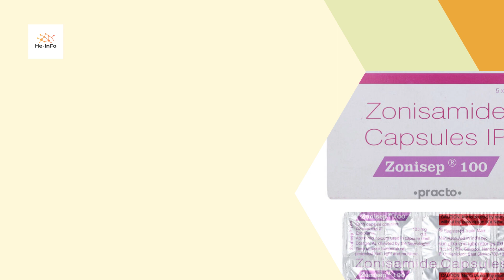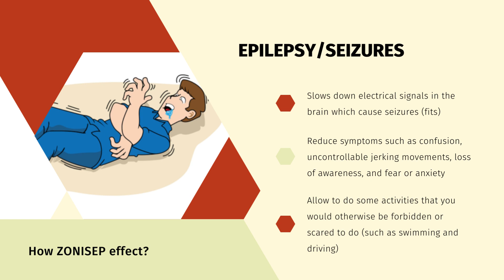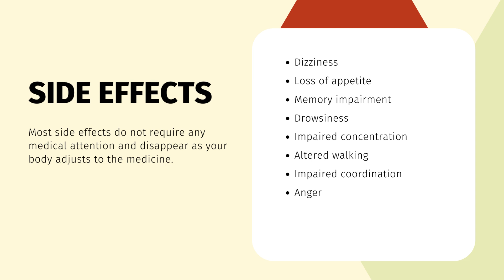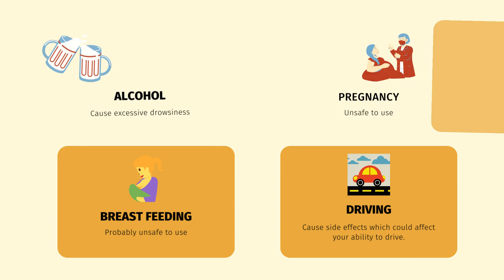ZONISEP| Uses, composition, side effects and product details| ZONISAMIDE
Zonisep Capsule is an anti-epileptic medicine used to treat seizures in epilepsy.